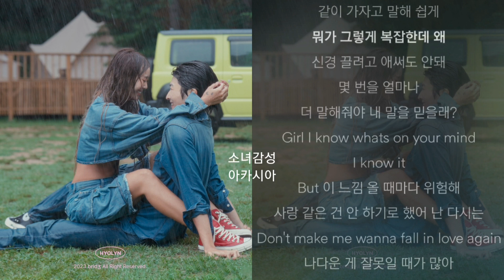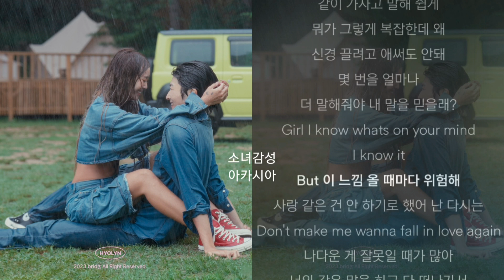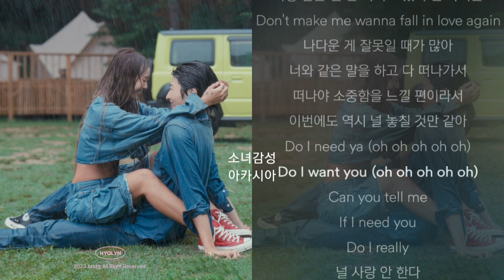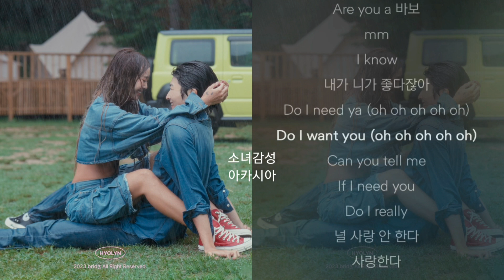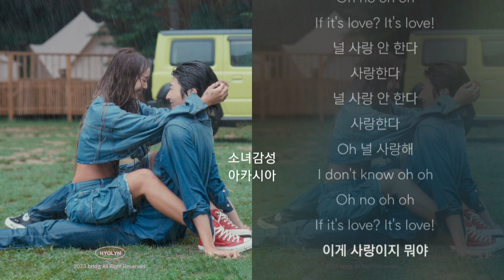효린 - 이게 사랑이지 뭐야 (feat. Paul Blanco) 1시간